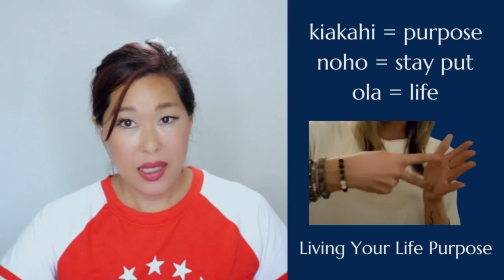How to say "life purpose" in Hawai'ian and ASL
Learn the Hawaiian pronunciation, meaning and American Sign Language for the the words "life purpose." Learn the correct pronunciation as well as the ASL sign that accompanies it.

Participate in our free live interactive service:
8am HT/11am PT/2pm ET on 1st & 3rd Sundays